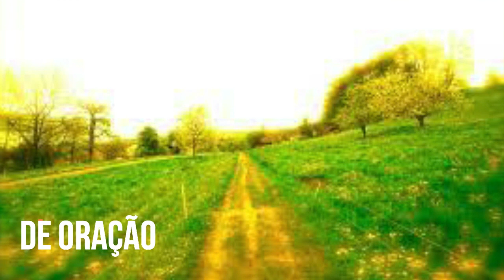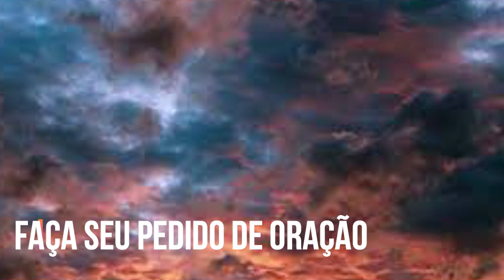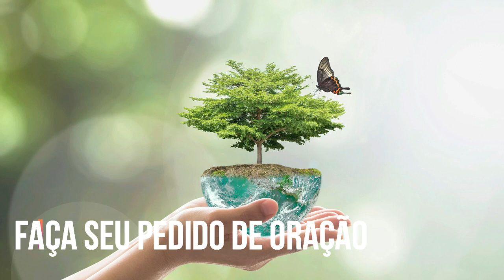Oração para dormir - Salmo 91, 23, 65, 69, 136 - 5 Orações para dormir protegido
5 Orações para dormir protegidos- Salmo 91, salmos 23, salmos 65, salmos 69, salmos 136- Versículos da Bíblia para dormir com a Palavra de Deus)(Escrituras pacíficas salmos poderosos para dormir) - Este vídeo contém 5 orações para dormir protegido do Livro de Salmos na Palavra de Deus. Essas escrituras encorajadoras para proteção são lidas calmamente em voz alta com música relaxante para ajudá-lo a se concentrar na infalível Palavra de Deus enquanto realiza suas tarefas diárias ou ao adormecer esta noite.

⮕Colocamos esses salmos 91, salmos 23, salmos 65, salmos 69 e salmos 136 em um vídeo de meditação cristã da Bíblia em áudio de 8 horas para ajudar nossos assinantes a memorizá-los. Por favor, deixe essas escrituras encorajadoras e salmos 91 oração de proteção habitar em seu coração ricamente, renovar sua mente e transformar sua vida em Cristo Jesus.

●Abençoado por essas escrituras transformadoras de vida para proteção? Comente "Amém" abaixo⬇

●Além desses versículos bíblicos de salmos poderosos compartilhados neste vídeo, você tem outros salmos ou escrituras que você achou úteis? Por favor, diga-nos quais são nos comentários.

●Por último, certifique-se de compartilhar esses versículos bíblicos do livro de salmos com seus amigos e familiares.

Deus abençoe.